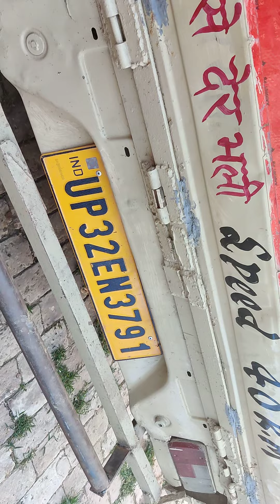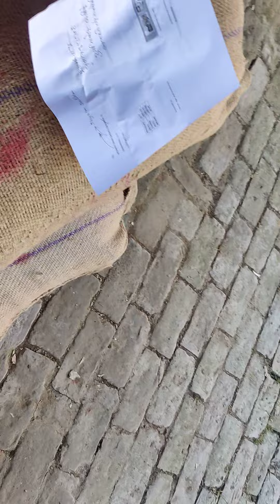12 मार्च 2022